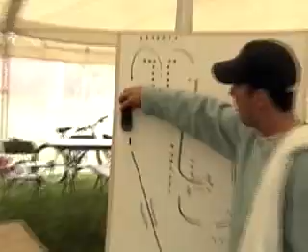Bus Rodeo RTS Rochester (Roadeo)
Bus Roadeo Vid at MCC in 2001.